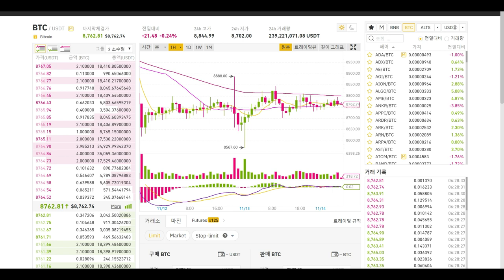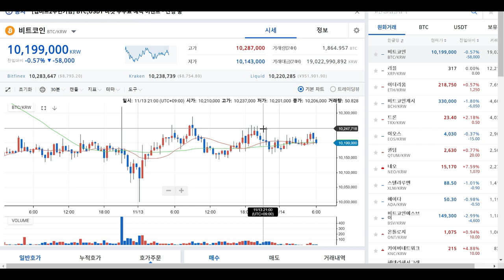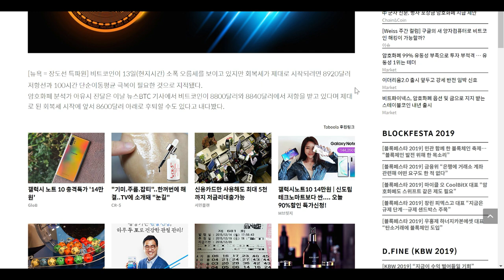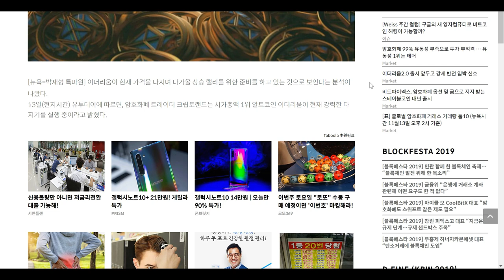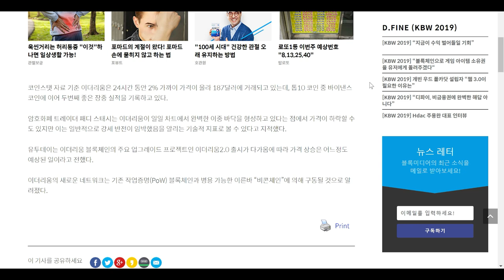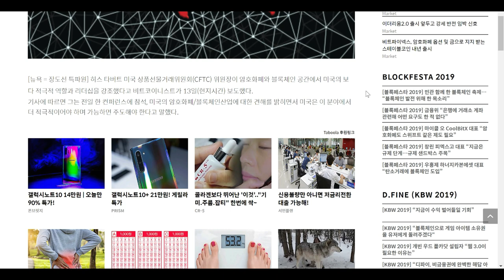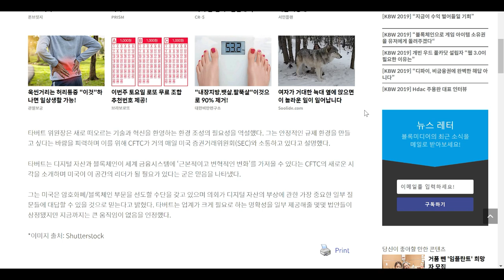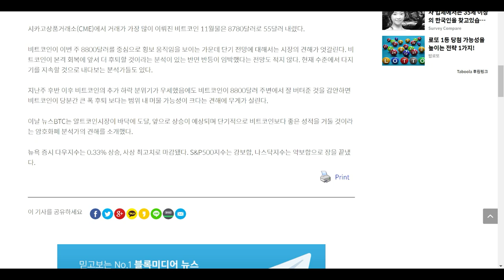[굿모닝 비트코인] 1114 박스권 돌파 언제쯤? 이더리움 2.0 업그레이드에 대한 기대감 상승...중국, 병사들에게 암호화폐로 포상금 지급 검토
오늘 아침, 시장은 조용합니다. 대부분의 코인들 박스권에 머무르며 1% 이내로의 움직임 보입니다. 혼조세가 계속됨에 따라 언제쯤 명확한 움직임이 보일지 예측이 다양하게 나오고 있습니다.

한편, 2020년 1월 이더리움 2.0 업그레이드 이후 이더리움 가격에 대한 상승 예측은 힘을 얻고 있습니다.

이외에도 다양한 뉴스들, 영상으로 만나보시죠!